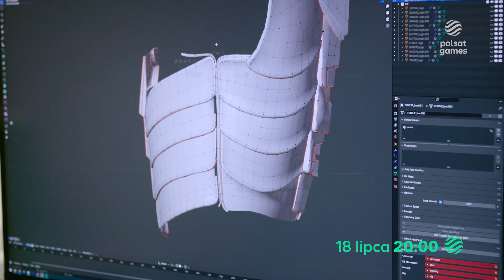Ikony Fantastyki w Grze - Thorgal & The Night Wanderer ze stajni Mighty Koi 🎮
“Ikony fantastyki w grze” to event telewizyjny, który zdradza kulisy powstawania gier opartych na kultowych seriach polskiej fantastyki. Dedykowana telewizyjnej antenie Polsat Games produkcja przedstawia historię pasjonatów, wizjonerów, artystów i entuzjastów technologii, połączonych wspólną wizją stworzenia dwóch wyjątkowych gier: “Thorgal” i “The Night Wanderer”.

➡️ Premiera już 18 lipca o 20:00 na Polsat Games.

FRENZY 2024